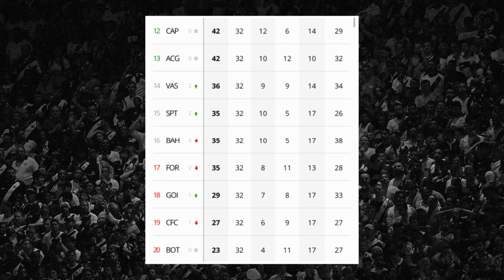POLÊMICO: MÍDIA FALA SOBRE O VASCO! I MUDANÇAS DE LUXA I PRÉ JOGO VASCO X BAHIA I PARTIDA DECISIVA!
DIA DE JOGO IMPORTANTE PARA O FUTURO DO VASCO, GLOBO SEGUE NA TENTATIVA DE DIMUNUIR RENDA E MÍDIA FALA SOBRE A PARTIDA CONTRA O BAHIA!

Qual será a escalação do Vasco? Time tá preparado? Porque a Globo quer cortar gastos? O que o PVC falou? Quer ficar por dentro das últimas notícias do Vasco? Então da uma olhada no vídeo de hoje!

Vascaíno ajuda vascaíno!

Este é o Canal do Gigante. Pra quem ama o Vasco e quer ficar por dentro das notícias do clube de uma maneira mais informal, está no lugar certo!